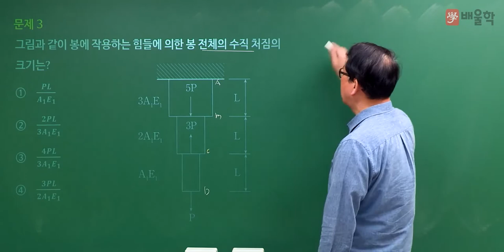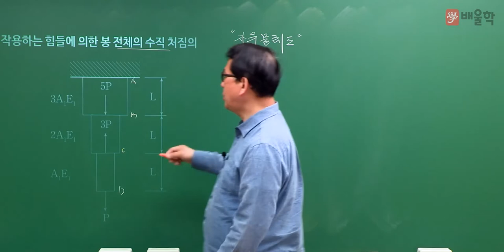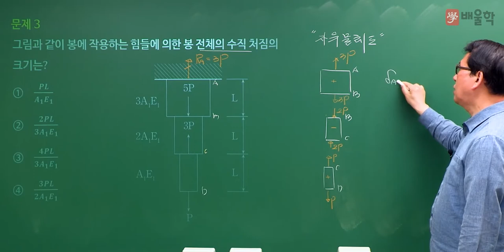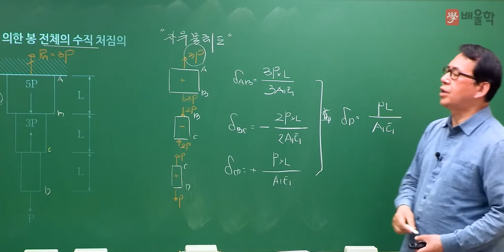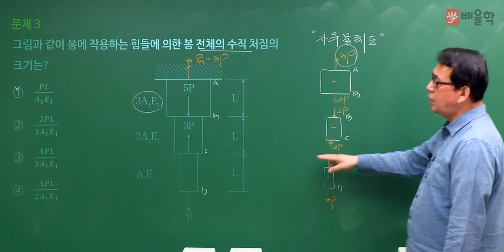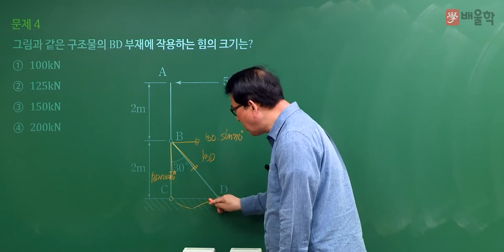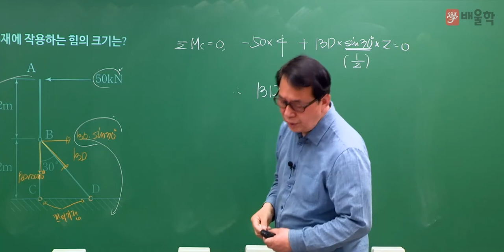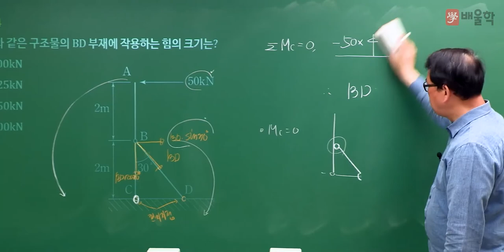[토목기사] 필기 2022년 2회 필기 기출 풀이 1과목 응용역학2 장성국 교수님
20년 강의 노하우, 흙&물&구조 토목전문 교수진의
2022년 2회 토목기사 필기 1과목. 응용역학 기출문제 해설 강의!